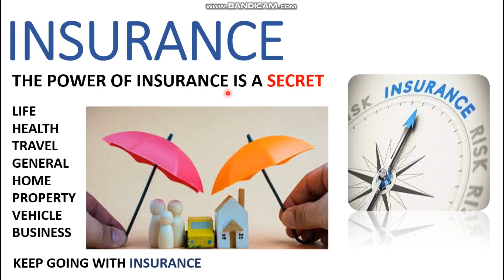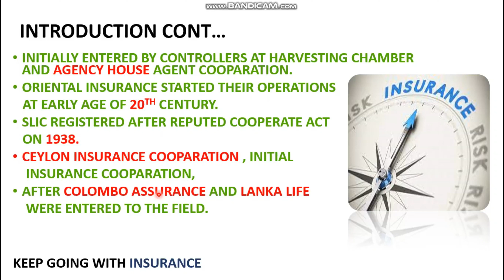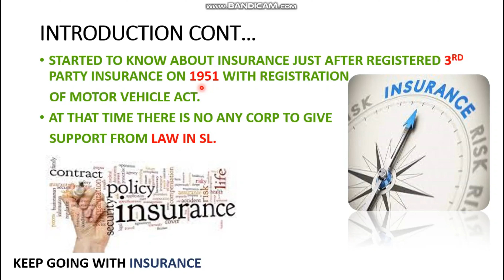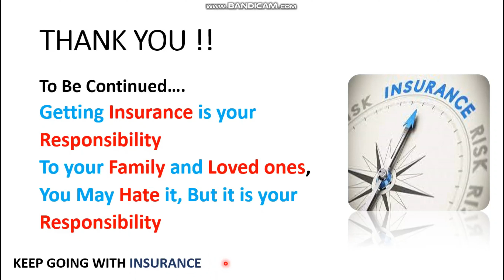"Understanding the Evolution of Insurance: From Ancient Times to Modern Policies" - Episode 02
Episode No 01 - Understanding the Evolution of Insurance: From Ancient Times to Modern Policies"

"Drive into the fascinating evolution of the insurance industry with our comprehensive exploration of its history.

From ancient practices of risk-sharing to the emergence of modern insurance policies, this video takes you on a journey through time,

uncovering the key milestones and innovations that have shaped the way we manage risk today.
Join us as we unravel the intriguing origins of insurance and gain insights into how historical events have influenced its development.

Whether you're a seasoned professional or just curious about the origins of insurance, this video offers valuable insights into an industry that has been instrumental in safeguarding individuals and businesses for centuries."

As well our aim is to develop the knowledge of insurance field among most of customers. As per the video in Sri Lanka lot of people get knowledge with the introduction of Motor Vehicle Act. But still it is not compulsory as the vehicle.
Our aim to add this scenario to education system and add people to society with fully cover of insurance.
If we can cover the public with insurance it will find more businesses to insurance field and support of government also.